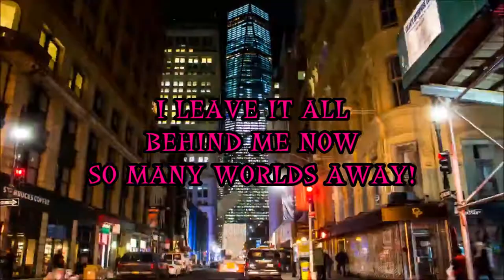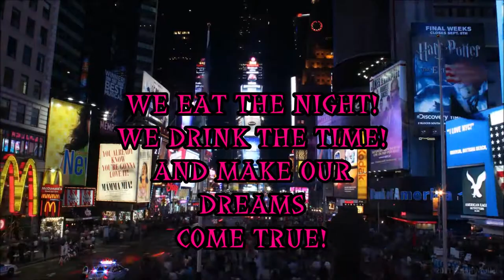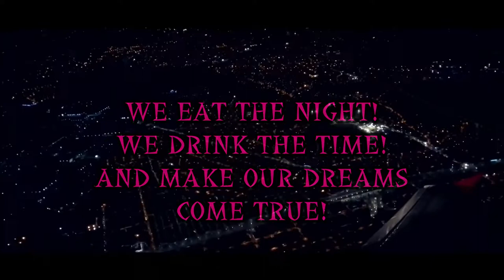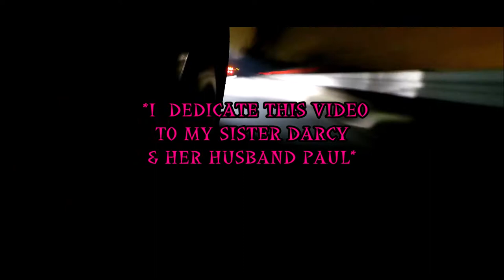Scorpions - "The Zoo" HQ/With Onscreen Lyrics!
Artist - Scorpions
Album - Animal Magnetism
Year - 1980
Song - The Zoo (With onscreen lyrics)

I do not claim to own this song, images, or videos. I don't make these videos for a profit, or for monetization in any way. My YouTube Channel is unmonetized. This is just my way of showing support and love for the band!